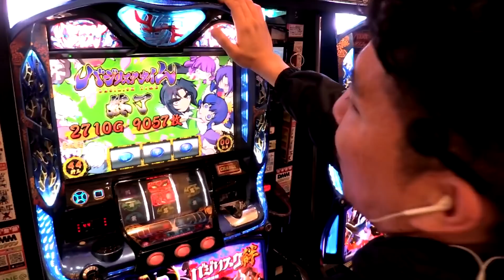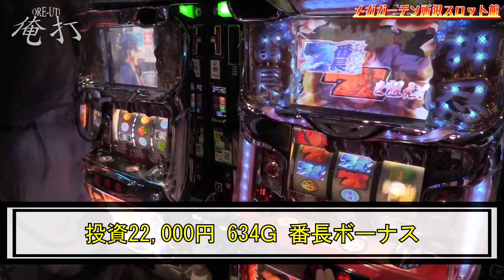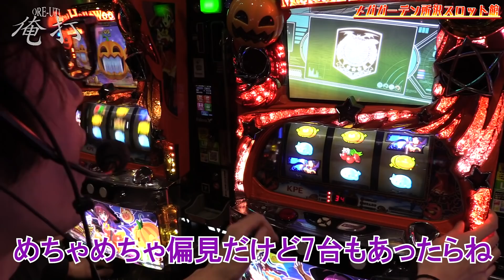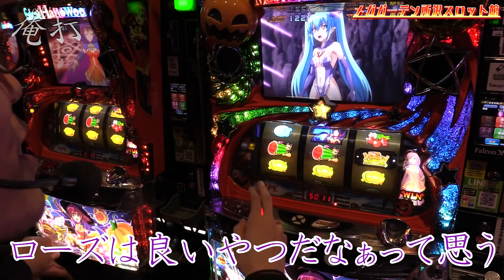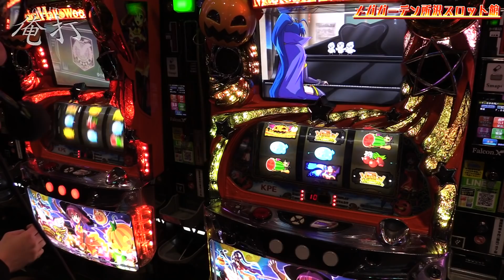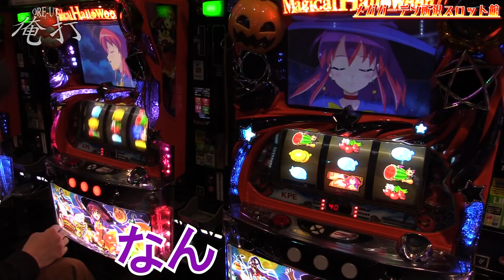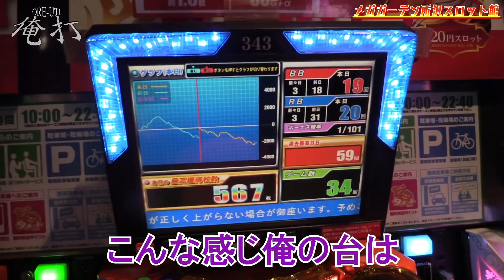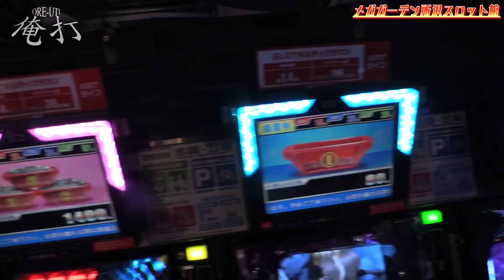ｙｔｒがシンプルに負けた結果【SEVEN'S TV #363】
今回は埼玉県所沢市ございますメガガーデン所沢スロット館にてｙｔｒが第281回『俺打』実戦！

中段チェリー降臨！結果はタイトルの通り！

6月
収録情報
6/8  座間市小松原 ワロス(神奈川県)
6/8  所沢駅西口 司芭扶(埼玉県)
6/12 北戸田駅 司芭扶(埼玉県)
6/13 八潮駅 ｙｔｒ(埼玉県)
6/13 座間市小松原 司芭扶(神奈川県)
6/14 東京都 ｙｔｒ
6/18 所沢駅西口 ワロス(埼玉県)
6/18 桶川市西 ｙｔｒ(埼玉県)
6/20 パチンコどんじゃら ワロス(埼玉県)
6/20 北与野駅 ｙｔｒ(埼玉県)
6/22 北戸田駅 ワロス(埼玉県)
6/23 所沢駅東口 ｙｔｒ(埼玉県)
6/24 大阪府 ワロス※4回目の収録
6/26 所沢駅西口 ｙｔｒ、司芭扶(埼玉県)
6/27 東京都 司芭扶
6/28 所沢駅西口 ワロス(埼玉県)
6/28 座間市小松原 ｙｔｒ(神奈川県)
6/28 横浜市戸塚区上矢部町 司芭扶(神奈川県)